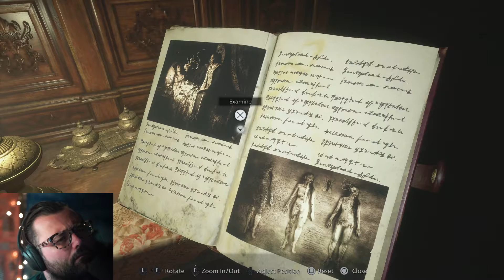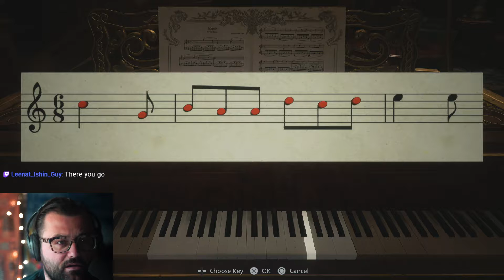Resident Evil VIIlage #5 - Pretty Daughters and Sniper Rifles